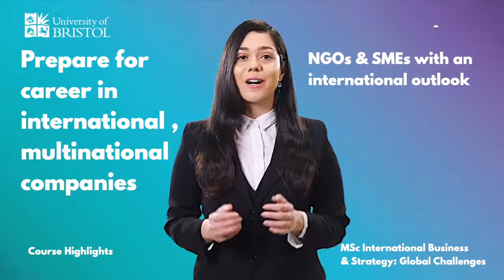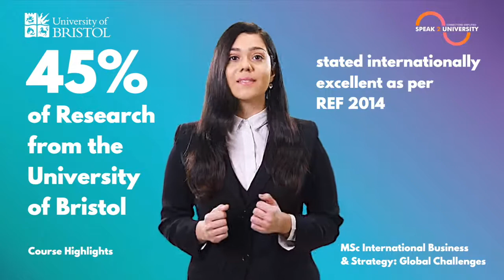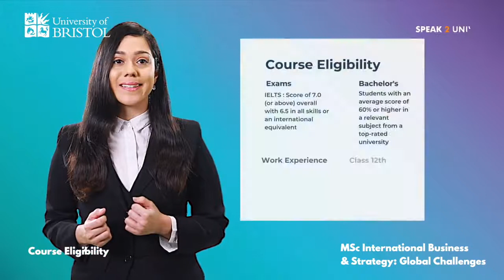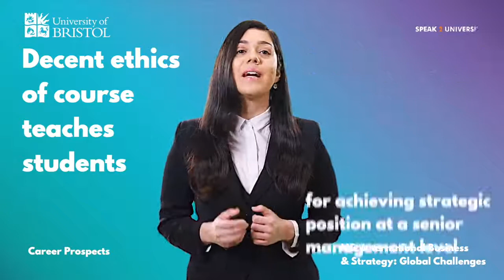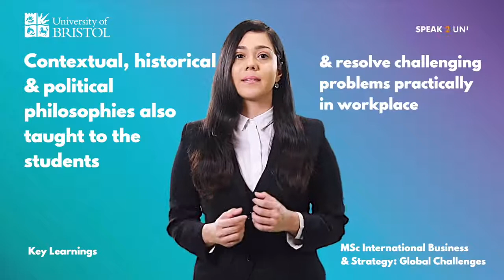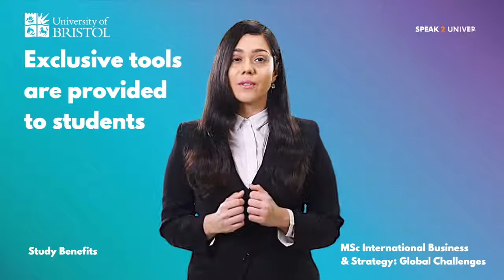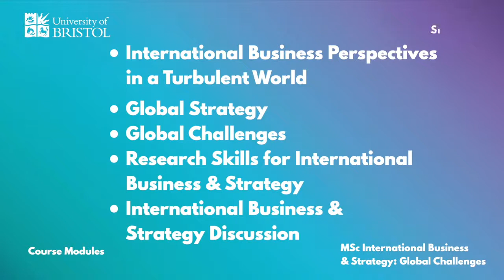MSc International Business & Strategy Global Challenges-University of Bristol,UK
💁🏻‍♀️Explore the fundamentals of global business challenges 🌍 & acquire in-depth business strategies 📈 from the experts at @UniversityOfBristol by studying this course which transforms students into future business leaders🧑‍💼in global context.

🐦 Hold on! We're also on Twitter